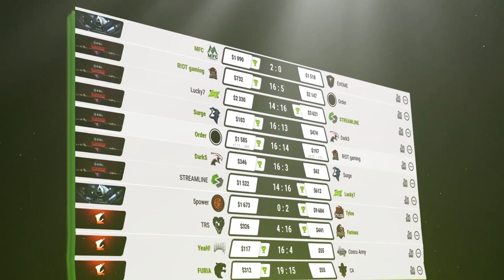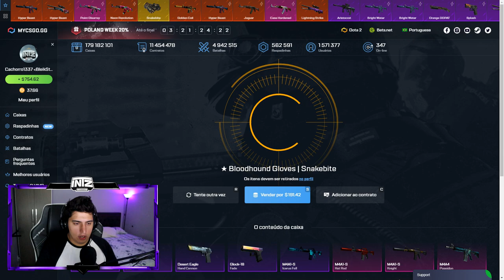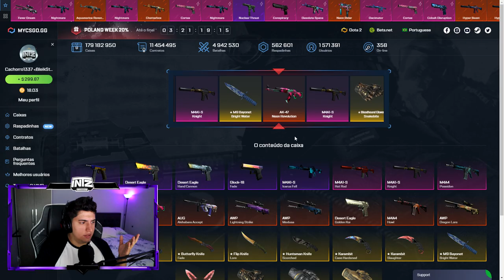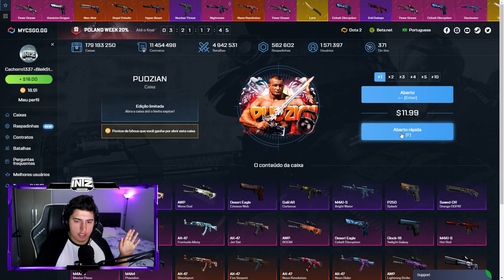GANHEI UMA FACA no CSGO.NET & ERA UMA SEMI BLUE GEM! (muita c4g@da)